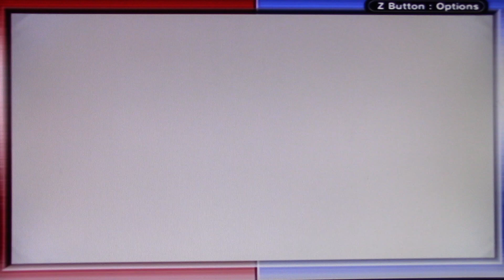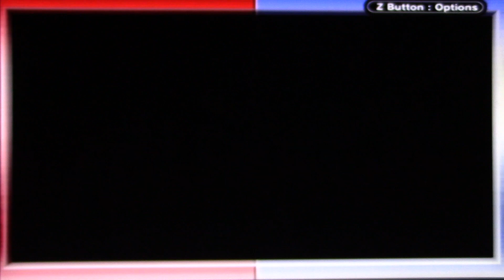Pokémon Ruby Nuzlocke Ep 5